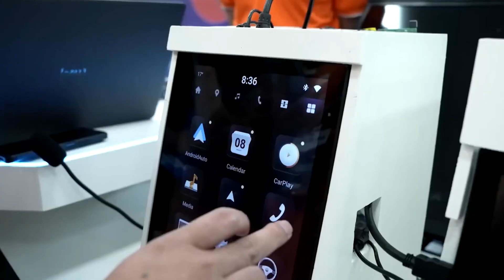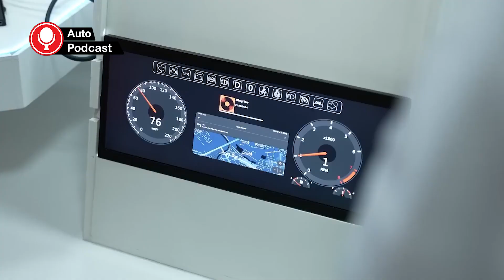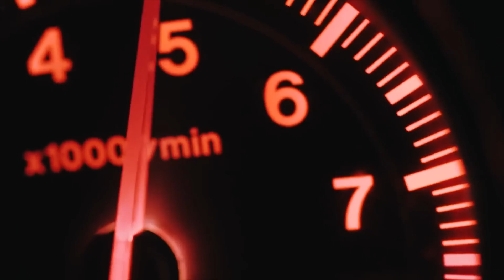Auto Podcast | Nâng tầm "đẳng cấp" kỹ sư phần mềm ngành ô tô Việt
Trong ngành công nghiệp ô tô, Việt Nam mới chỉ ở giai đoạn đầu phát triển. Chúng ta chưa sở hữu những công nghệ lõi có giá trị chất xám cao như về động cơ, chip bán dẫn. Tuy nhiên, chúng ta lại có một lợi thế rất lớn trong lĩnh vực công nghệ phần mềm, cùng với nguồn nhân lực có chất lượng ngày càng cao. Chương trình Auto Podcast hôm nay là chia sẻ của bà Nguyễn Thị Thùy Dương - Giám đốc Doanh thu FPT Automotive về vấn đề đào tạo kỹ sư phần mềm chất lượng cao cho ngành ô tô Việt Nam.
Sản phẩm của Tạp chí Kinh tế Việt Nam (VnEconomy)